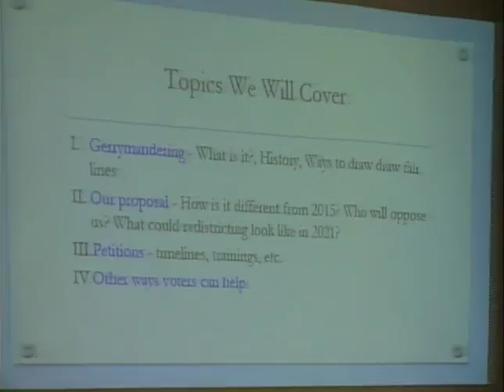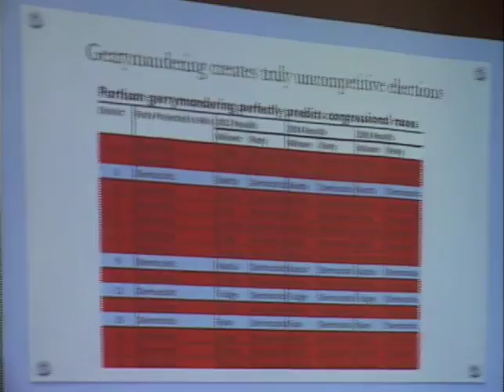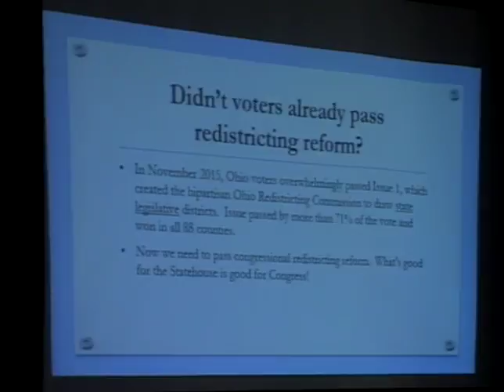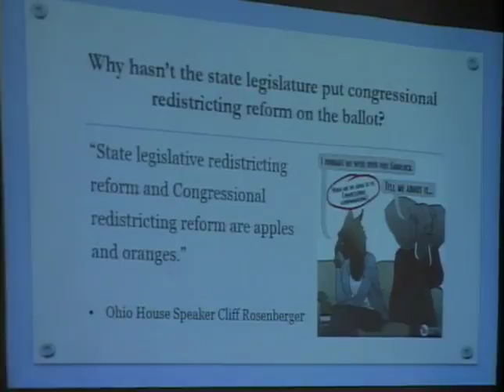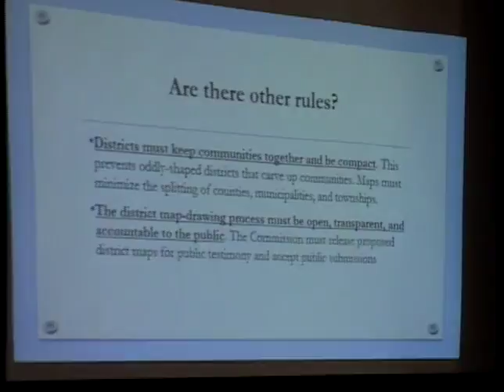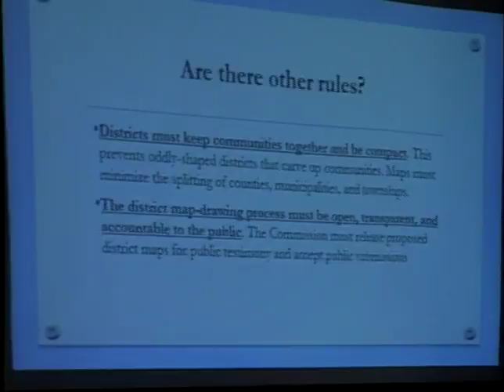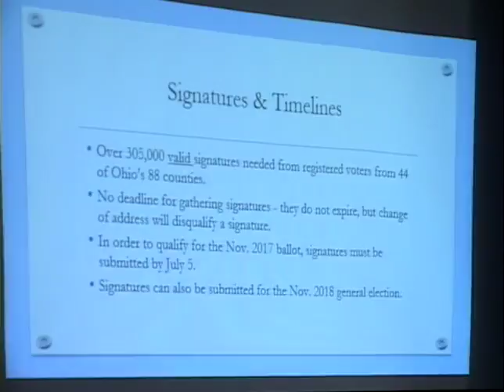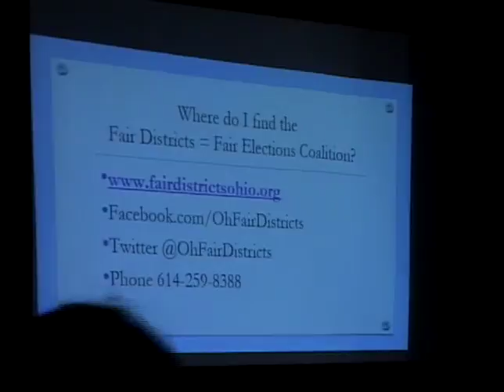Ohio Redistricting Q&A